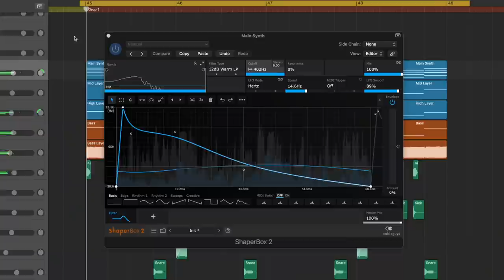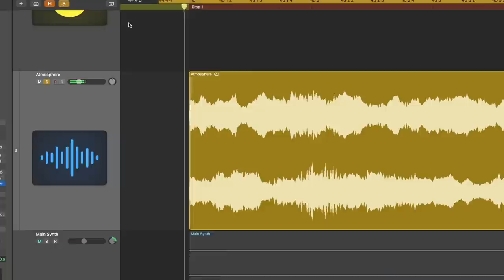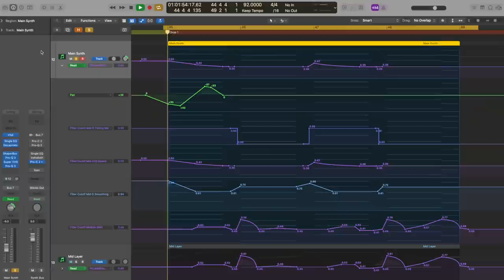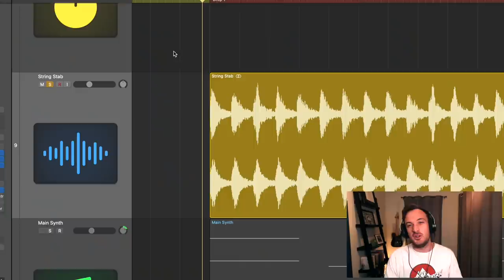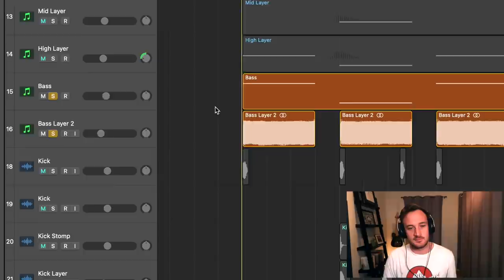The Crazy Synth Technique I Learned From MURA MASA